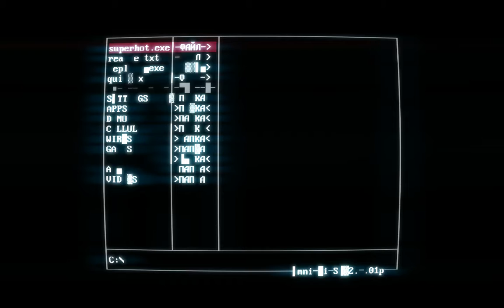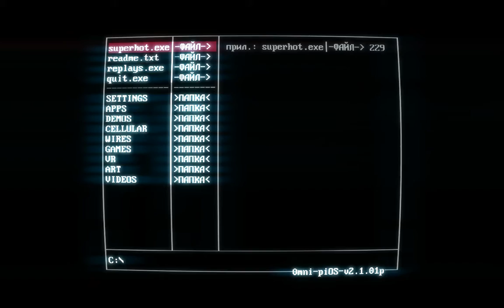Я убил себя в игре. Что происходит?